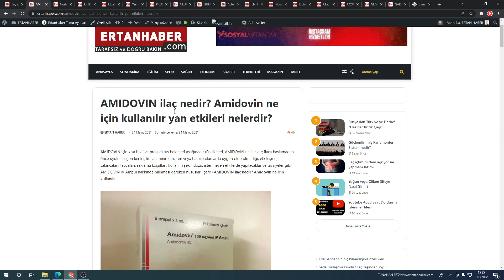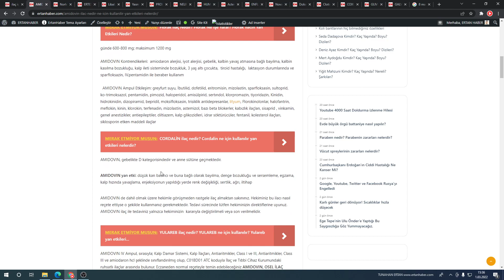AMIDOVIN ilaç nedir? Amidovin ne için kullanılır?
AMİDOVİN için kısa bilgi ve prospektüs belgeleri aşağıdadır. AMIDOVIN ilaç nedir? Amidovin ne için kullanılır? AMIDOVIN yan etkileri, Amidovin ne işe yarar.